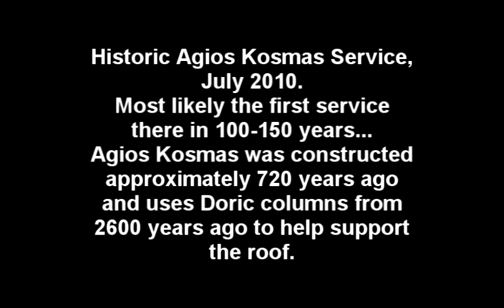Bringing Life Back to Agios Kosmas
The first service at Agios Kosmas (Paliokastro, Kythira) in 100-150 Yrs, July 2010.

In this clip, the Metropoliti, Bishop Seraphim explains principles of the Greek Orthodox religion.

It was a historic service and if you let your mind drift, you would have imagined what things were like 1000 years ago.

Agios Kosmas is a christian church built on top of where an ancient Laconian temple used to exist. Many of the doric columns from the Laconian temple were used in constructing the (1290AD) church around 1900 years later.

You can see why the congregation wasn't happy with George.